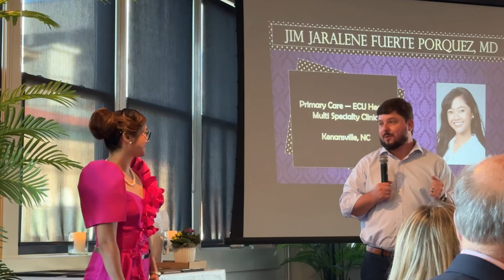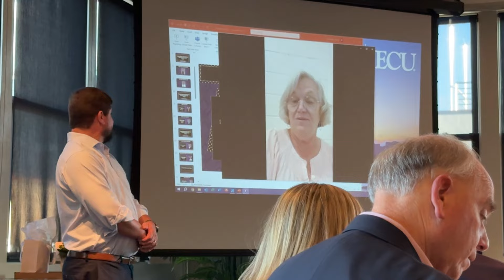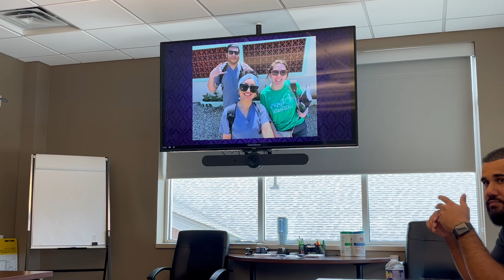Graduating from Family Medicine Residency | * VLOG * | My Graduation Day Vlog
Hi everyone, It's graduation day! Join me as I start on a new chapter in my life as a Family Medicine Attending Physician and wrap up my Family Medicine Residency Program. This vlog takes you through the excitement, emotions, and reflections of completing my residency program. From the graduation ceremony to celebrating with loved ones, I'll share it all. Get ready for an honest and heartfelt look into this incredible milestone.

[If you want a complete video on any Topics are most welcome in the comments section 😊]

   ˜”*°• ˜”*°•Zeel Shah MD•°*”˜ •°*”˜